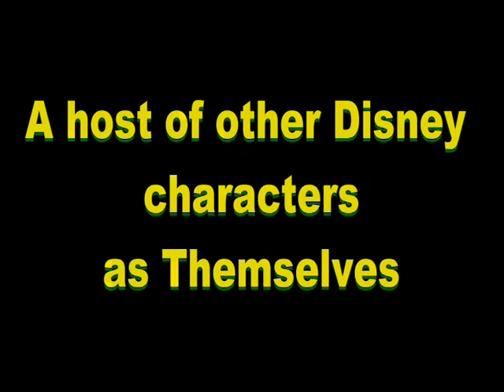Disneyland Paris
A visit to Disneyland Paris